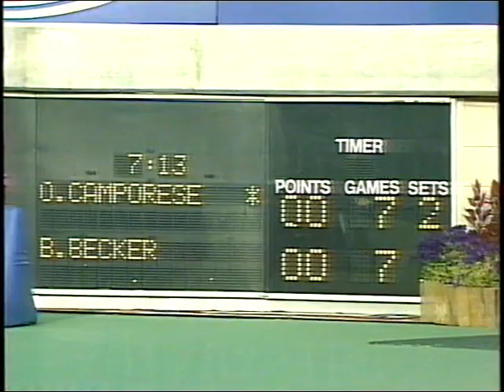Australian Open 1991 3th Round Becker vs Camporese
The 5th set complete in German